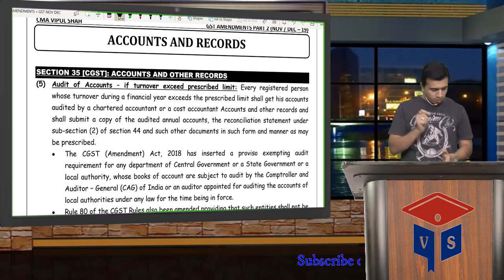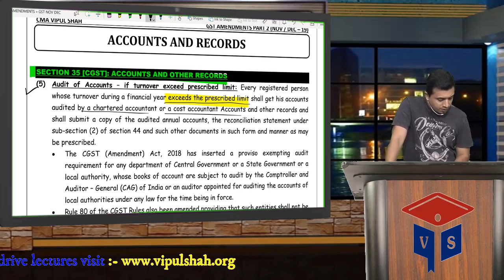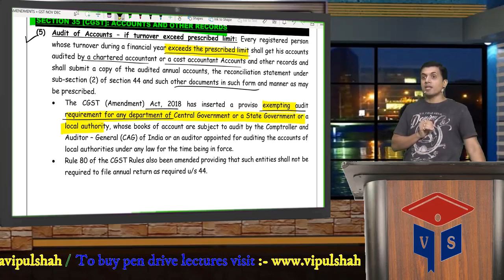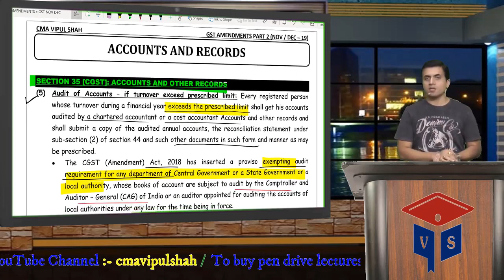Part-9 GST Amendments CA, CS & CMA Students for Nov/Dec2019 by CMA Vipul Shah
Dear CA, CS, & CMA Students,
This is the 9th part of GST Amendment lecture. I will be uploading the sequential parts pretty soon. In this lecture following concept has been explained:
Chapter- Accounts and Records
Free PDF notes for part-1(this lecture) is available on my Register on the website and get the free notes under the download section.
To Buy the Video Lectures in Pendrive or on cloud
Regards
CMA Vipul Shah